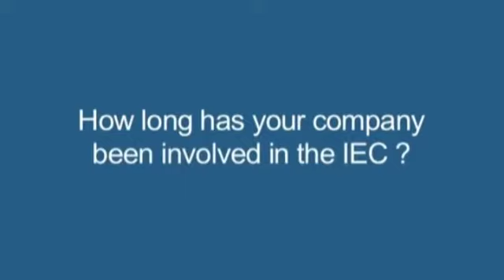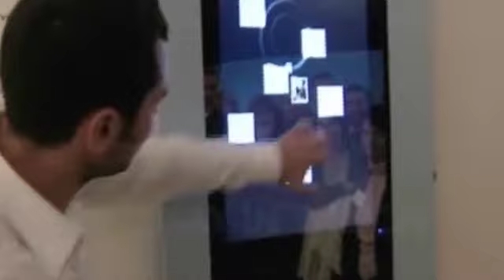Benefits Of Participating In IEC